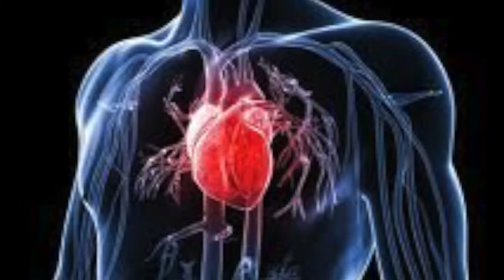The Divide Book Trailer by Alejandro F. - ELA 1